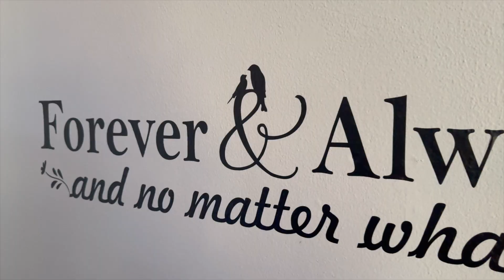Prodej bytu 3+kk v Moravských Budějovicích - PRODÁNO.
Nabízíme k prodeji byt 3+kk v Moravských  Budějovicích.